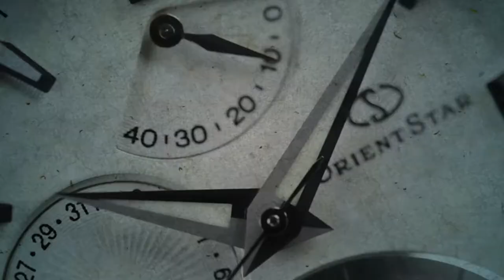Jacob Jensen Timeless Nordic 162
SeriousWatches is an authorised Jacob Jensen dealer and you can view this watch for sale on our site:

The Jacob Jensen Timeless Nordic 162 is a watch with a beautiful minimalist design with a classic black dial protected by a sapphire crystal. The case is made from lightweight, durable titanium. It features a reliable, Made in Japan, Miyota 1S02 quartz movement. The watch is water resistant up to 50m and has great design aspects, such as the red and yellow details on the hands and a band made of vegan leather.

A great watch that can do well at the office or in a casual setting!